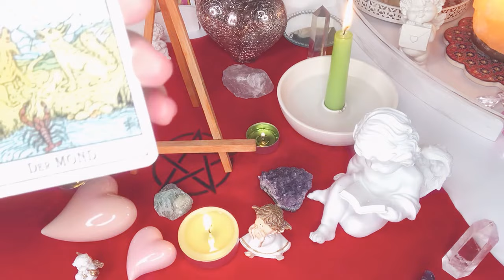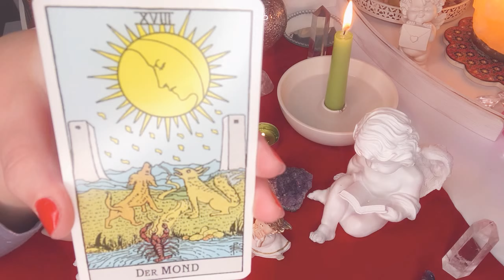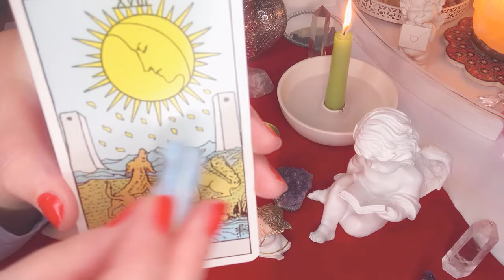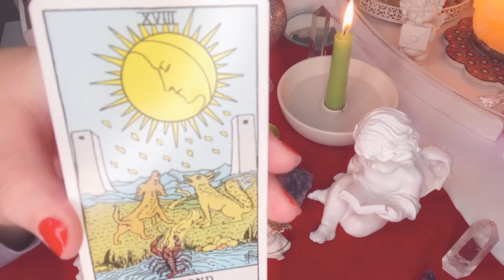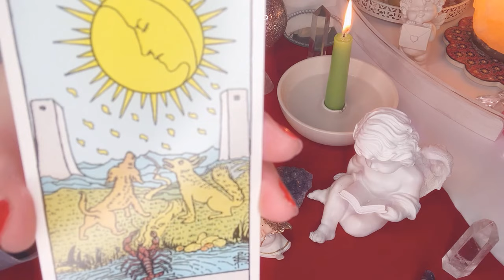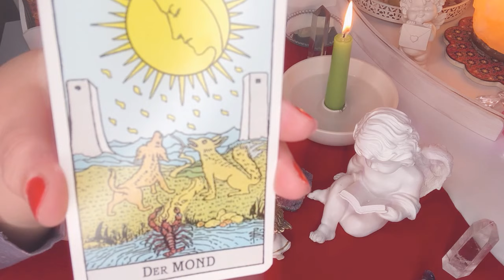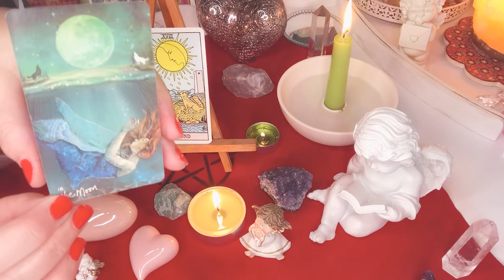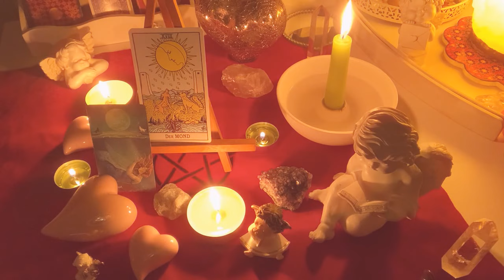KARTA DNIA☀️CZWARTEK, 24#czerwiec 2021☀️Karty Tarota☀️orakel